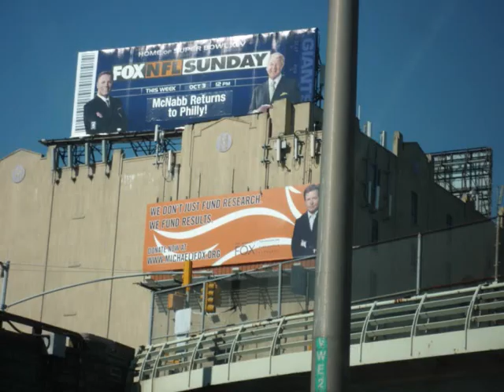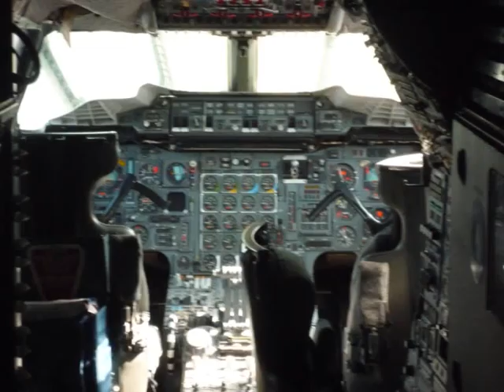The Twinn Boys take over Manhattan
Me and James (Twinny) went to New York, saw the s caused some mayhem, had a few drinks and ate lots!!
Think Godzilla but without Matthew Broderick and no Godzilla!